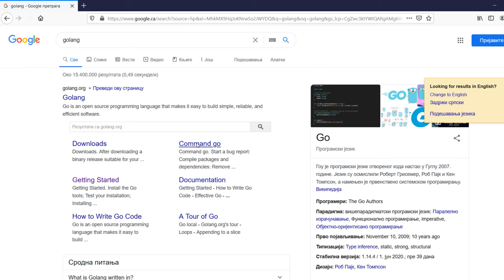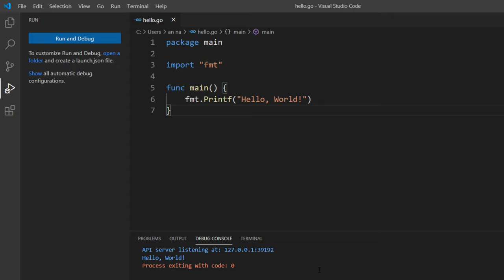How to Install GoLang on Windows 10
In this tutorial you will learn how to install golang on Windows 10.